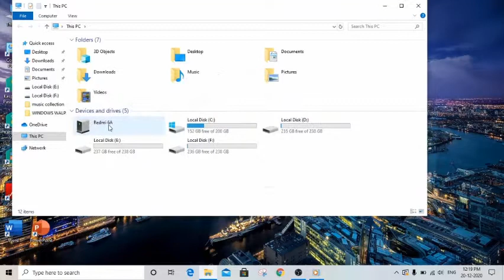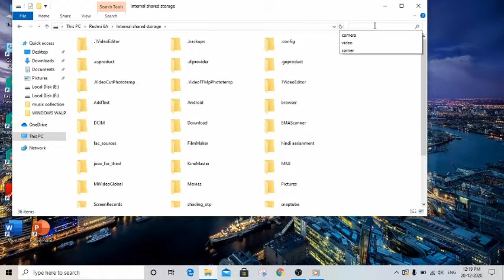android to pc file transfer by usb cable (updated)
how to transfer data from mobile to laptop

HI friends,
               TODAY IN THIS VIDEO I HAD SHOW YOU HOW TO SYNC YOUR FILES FROM PHONE TO PC USING A DATA CABLE,

LET'S RECALL THE STEPS-

1. CONNECT YOUR PHONE TO PC USING A DATA CABLE(click on file transfer)
2.CLICK ON THIS PC AND CLICK ON YOUR PHONE NAME.
3.NOW YOU CAN CLICK AND DRAG FILES FROM FOLDERS OR COPY-PASTE THEM TO YOUR FOLDER.

IF YOU WANT TO EXPORT FILES TAKEN IN YOUR PHONE CAMERA SEARCH CAMERA ON THE TOP-RIGHT CORNER OF THE SCREEN.

IF YOU WANT TO EXPORT ANY FILES FROM ANY APLICATION, SEARCH THE NAME OF IT!!!

IF YOU HAVE ANY SUGGESTIONS OR QUAIRIES PLEASE COMMENT SO THAIT I CAN GET INFORMED ABOUT...